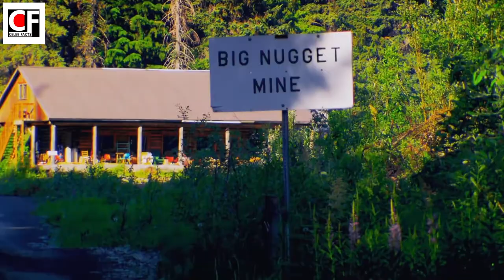Gold Rush: Parker Schnabel Biography, Family, Net Worth - Who Is His Girlfriend - Celeb Facts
Parker Schnabel is an American gold miner and reality television star. Born on July 22, 1994, in Haines, Alaska, Parker Schnabel has been involved with mining since he was a child.
Parker Schnabel is the son of  Roger Schnabel and Nancy Schnabel and has a brother named Payson Schnabel.
Parker Schnabel is one of the subjects of the Discovery Channel series, "Gold Rush Alaska", also simply known as "Gold Rush", which debuted in 2010. He also starred in the reality television series Gold Rush: The Dirt from 2012 to 2016. In 2017 Parker Schnabel starred in the spin-off reality TV series Gold Rush: Parker's Trail.

Parker Schnabel has an estimated net worth of 10 million dollars. His source of wealth is Mining, Business, and so on.

TO GET MORE INFORMATION WATCH VIDEO TILL THE END...

Any feedback, suggestions or comments are heartily welcome. We’ll move for a follow up for our betterment.
Share it in your friend's circle and enjoy it.

About Us:
Hello Welcome, to CELEB FACTS
We are here for you if you are seeking to find hot celebrity gossip, net-worth, relationship status, and curious to know more about celebrities' video every day that is going on in Hollywood/Bollywood/Kollywood industries or other entertainment and sports industries all over the world.